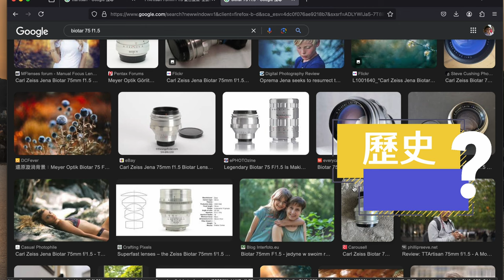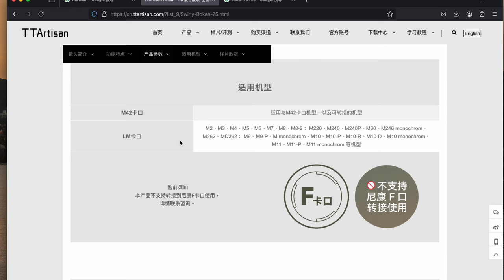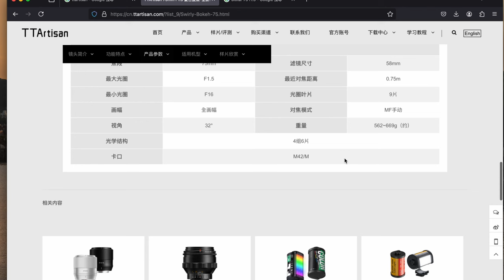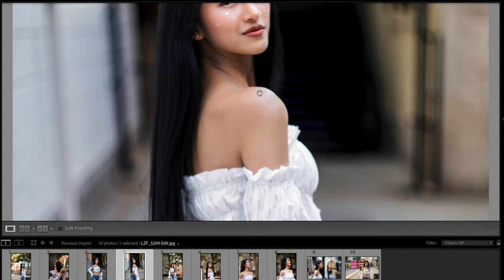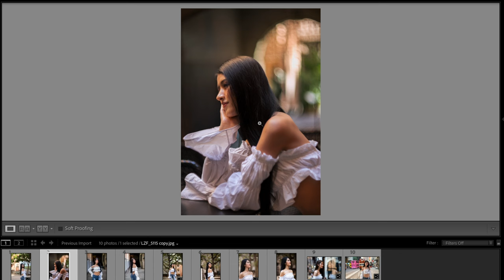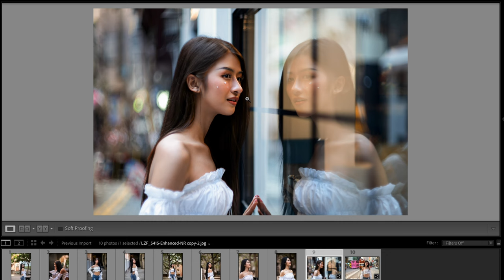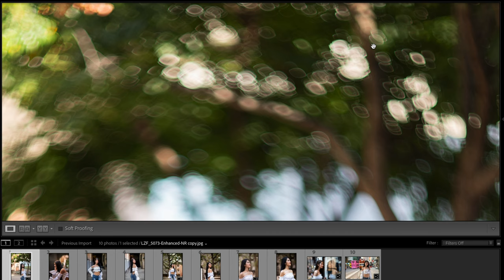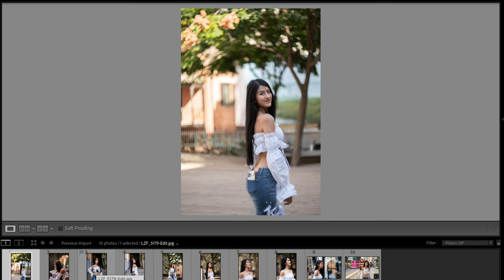人像焦段，復古旋焦｜TTartisan 75mm F/1.5開箱評測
00:00 鏡頭介始
01:27 鏡頭參數
03:04 使用注意事項
04:12 相片：鏡頭表現
06:31 相片：旋散景
08:51 總結和價錢

中環店
香港中環
中環德輔道中48～52號裕昌大廈205室
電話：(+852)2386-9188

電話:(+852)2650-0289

M&K Kamera
Central Shop
Rm.205
2/F Prosperous Building,
No.48-52 Des Voeux Road, Central
Hong Kong
Business hour: Monday to Saturday 11:30 ~ 19:30
Public holidays 11:30 ~ 19:00, Sunday close
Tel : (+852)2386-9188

Business hour: Monday to Saturday 11:30 - 20:00
Sunday / Public Holiday 12:00 - 20:00
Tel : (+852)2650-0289